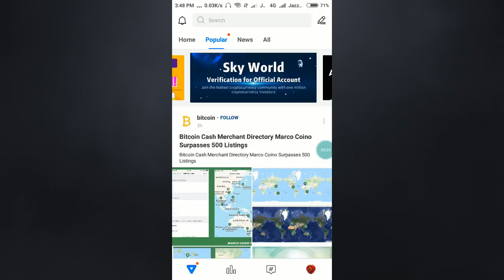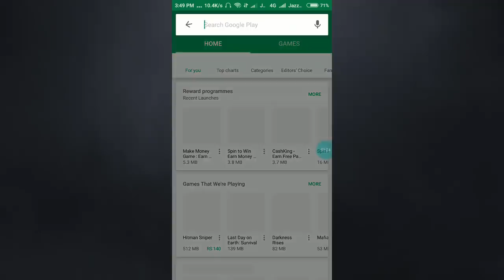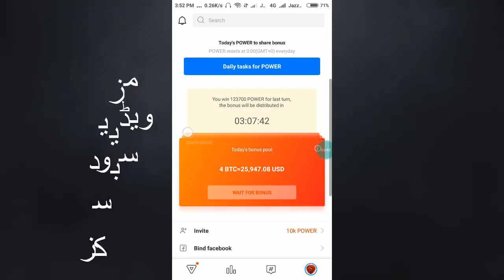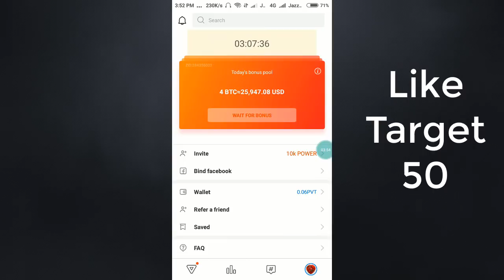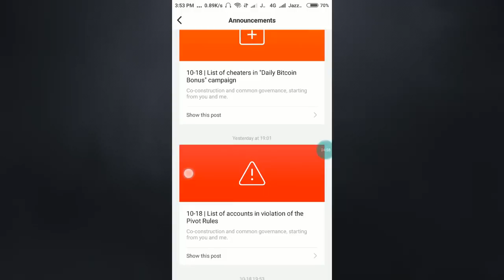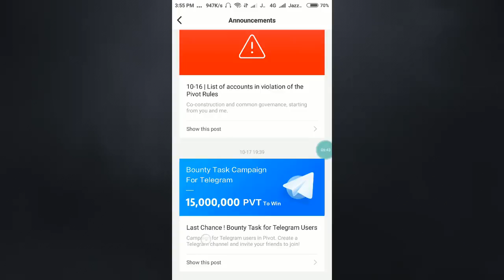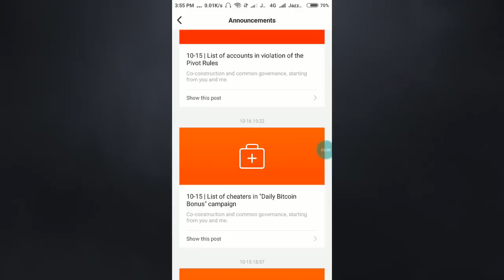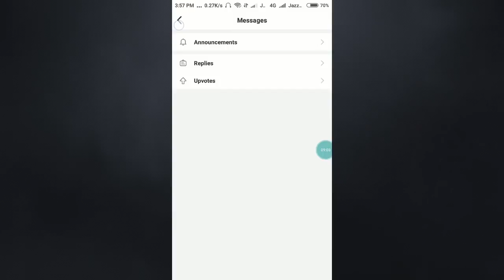Pivot App Unlimited Trick No Refer Earn Unlimited Money ||Pivot App Unlimited Earning Trick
hello friends today i will show you how to earn unlimited money on pivot app.pivot earning app is a real way of earning.i will show you how to earn unlimited money on pivot without refer code.pivot unlimited earning trick no refer needed.lets get start.

Hello friends!